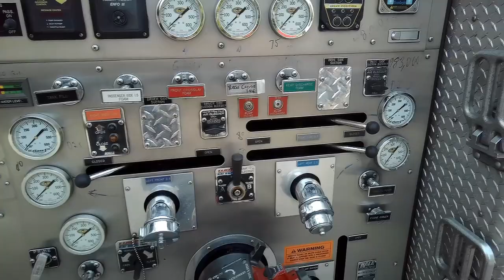Fire Trucks, Terradyne Gurkha MPV, Lenco BearCat, Cop Cars and more at Lebanon Ohio Police Night Out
This video was recorded with the amazing daVideo Camera Sunglasses.

85+ live channels - No contracts or hidden fees.